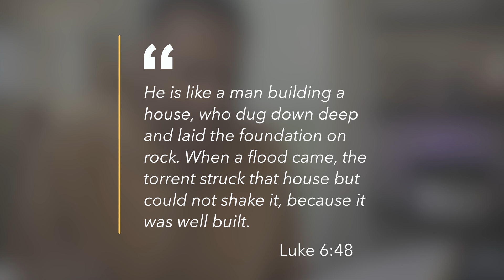"A FIRM FOUNDATION" EP. 36 | GRACEPOINTS | MELVYN WARFIELD, JR.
We can easily get caught up in the surface, shiny parts of being a Christian. Those things don't give us strength when we're tested. The higher we rise the deeper our foundation will have to be. How deep is your foundation?

Social Media Handles: @cpcsda